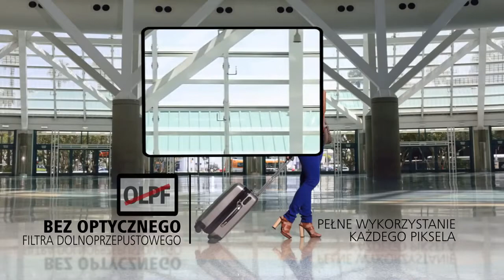Nikon D5300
Teaser nowego aparatu Nikona.